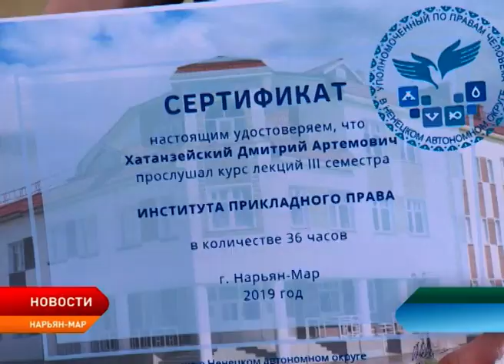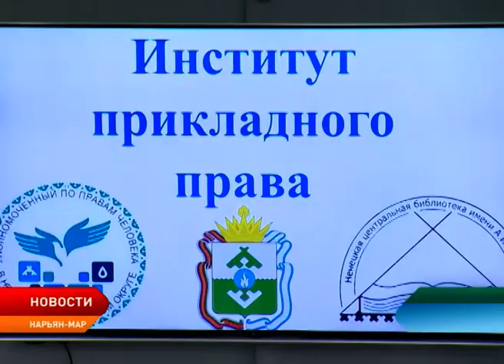В Институте прикладного права завершился третий семестр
Сегодня в Нарьян-Маре завершился третий семестр просветительского проекта «Институт прикладного права». Почти два месяца слушатели курса знакомились с правовыми способами решения жизненных проблем. В программе для слушателей были предусмотрены не только теоретические занятия, но и практические для закрепления полученных знаний.